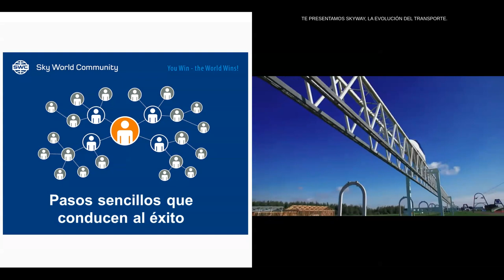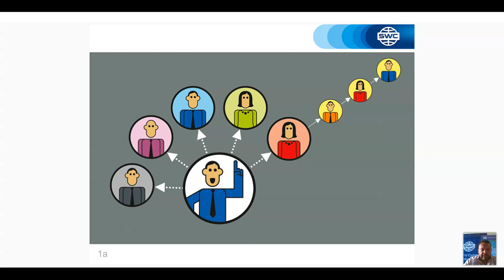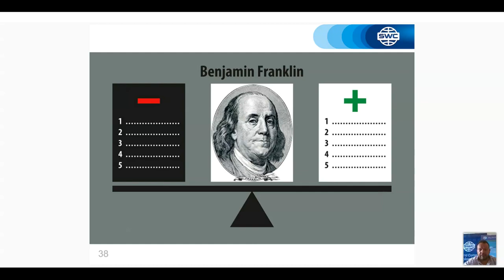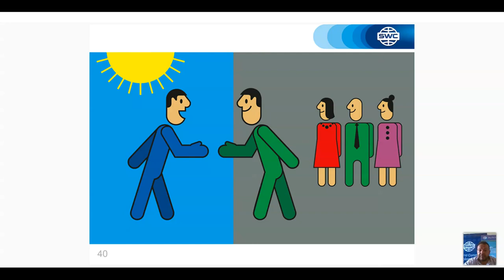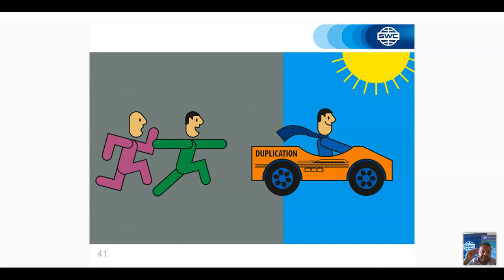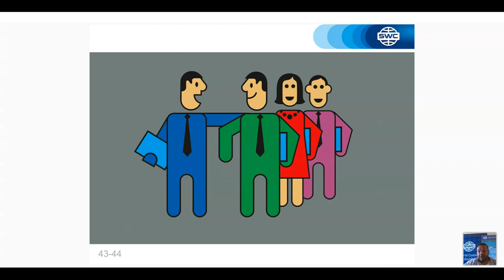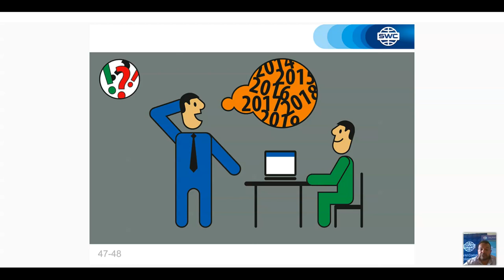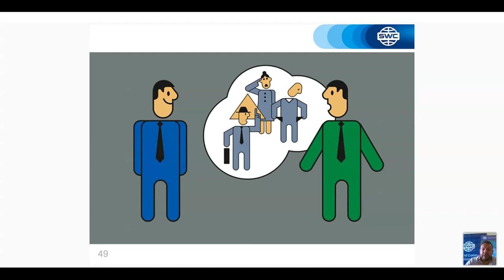Un sistema para construir un negocio exitoso del 19.05.2021. Elmer Herrera Arévalo.